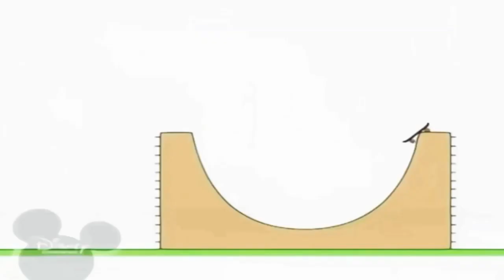9 вересня 2021 р.